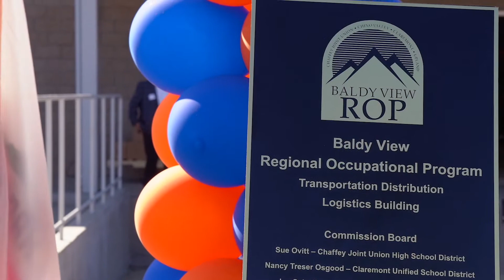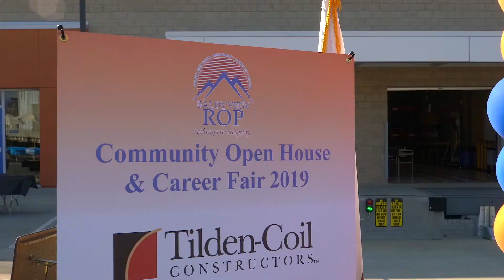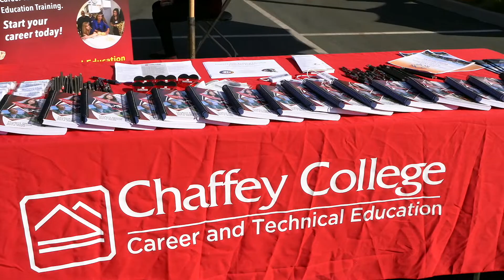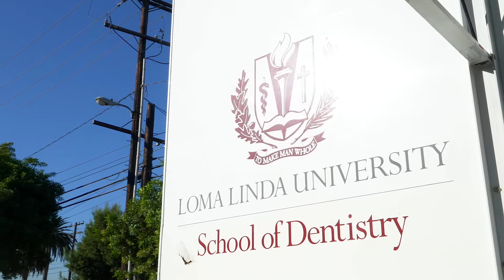Baldy View ROP Community Open House 2019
Baldy View ROP successfully held our Community Open House on Saturday, October 19, 2019 at our Career Training Center in Ontario. Over 60 tables representing our courses, employers, and community resources were in attendance. Thank you to all who attended!